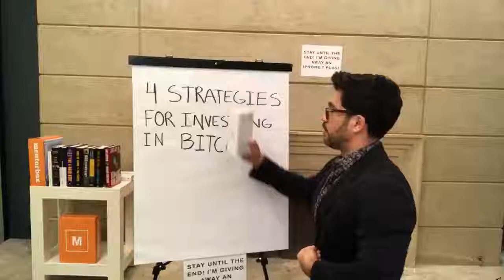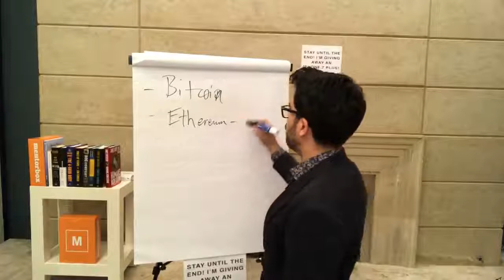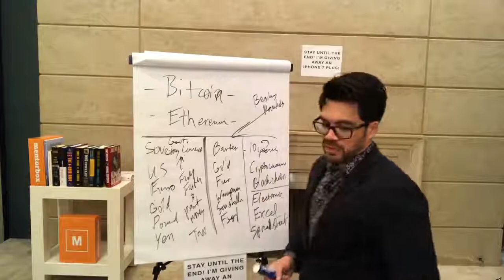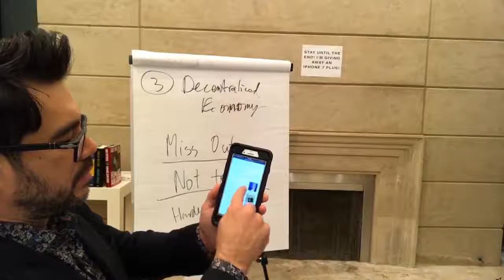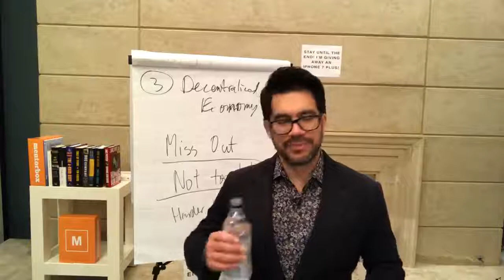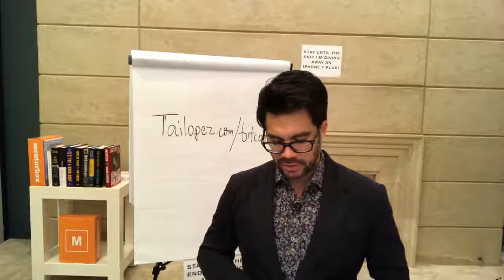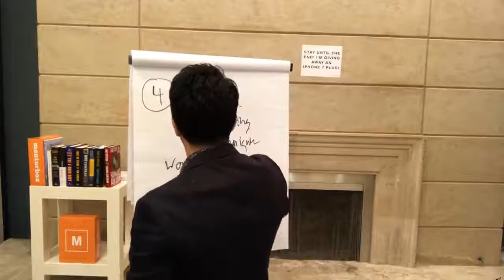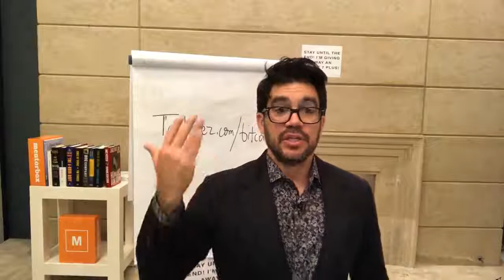Tai Lopez's 4 strategies for BITCOIN to make money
Tai Lopez's 4 strstegies for BITCOIN to make money